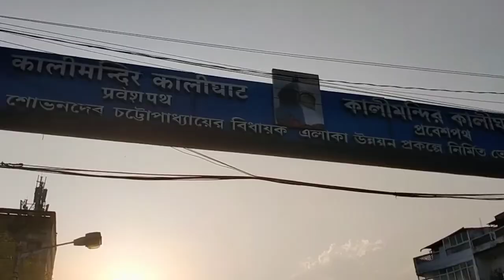Dakshineswar Kali Temple, काली घाटी काली मां, Kolkata, India @spiritual factz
Dakshineswar Kali Temple is a Hindu temple located in Dakshineswar near Kolkata. Situated on the eastern bank of the Hooghly River, the presiding deity of the temple is Bhavatarini, an aspect of Kali, meaning, 'She who liberates Her devotees from the ocean of existence i.e. Saṃsāra'. The temple was built in 1855 by Rani Rashmoni, a philanthropist and a devotee of Kali. The temple is famous for its association with Ramakrishna, a mystic of 19th Century Bengal.

Dakshineswar
Kali
Temple
Kolkata
India
4K
Hindu temple
Hooghly River
Ganga
Ramakrishna
Kali Temple
Dakshineswar Kali
Dakshineswar Temple
4K Ultra HD
kali ghat
kalighat
kali ghat mystery
kolkata kali temple
kali mandir kolkata
51 shaktipeeth
rahsya
mystery temple
kalighat live darshan
kalighat darshan
kalighat video
kalighat timing
temple of kolkata
kolkata ke mandir
kalighat ka rahasya

Kalighat Temple is a sacred place. Since it is the 52 Shakti Peetha of India, where according to the legends the toes of the right foot of Sati fell. It is believed that Goddess Sati, failed to bear the insult of her husband God Shiva and immolated herself on the Homa. Shiva was so much upset that he started dancing with the body of Sati frantically and performed the dance of destruction across the universe. Other gods tried to dissuade Shiva and Vishnu with his disk cut through Satis corpse. One part of Satis body fell at Kalighat, kolkata and became Shakti Peetha. It is a pilgrimage site and a major tourist attraction. Originally, the temple was a small hut built by King Manasingha in the early Sixteenth century. The present structure of the temple was built the Sabarna Roy Chowdhury family of Barisha. The construction of the temple was accomplished in 1809. The existing idol of touchstone was crafted by two saints - Atmaram Giri and Brahmananda Giri. The deity features three huge eyes, four gold hands and most importantly a long gold tongue. The devotees visit the Garbha Griha, the interior of temple, where Goddess Kali was installed. The premise of the Kalighat temple complex is consisting of small temples like Sosthi Tala (which was built by Gobinda Das Mondal in the year 1880. The site of the altar is the Samadhi of Brahmananda Giri), The Hari-Kath tala and the Radha-Krishna temple, which was built in the year 1843 Kundupukur is the holy tank, outside the boundary walls. Presently, the area of the tank is around 10 cottahs. Beforehand, it was called Kaku-Kunda. During the sixteenth century Sati-Ango was found in this tank.

How to reach Kalighat

Kalighat is easily accessible from this airport by road. By Train: Nearest railheads are Howrah and Sealdah. The nearest metro stations are Jatin Das Park and Kalighat. One can easily reach the Temple from these stations via bus or cab.

bhalei mata temple
bhalei mata
bhalei mata mandir
bhalei temple
bhalei mata temple chamba
bhalei mata temple history
bhalei mata temple bhalai himachal pradesh
bhalei mata temple himachal
history of bhalei mata temple
bhalai mata temple chamba
mata bhalei temple
aadhi haqeeqat aadha fasana
aadhi haqeeqat aadha fasana news18 india
aadhi haqeeqat aadha fasana kishore ajwani
News18
news18 india
news18 live
news18 india live
news18 live hindi